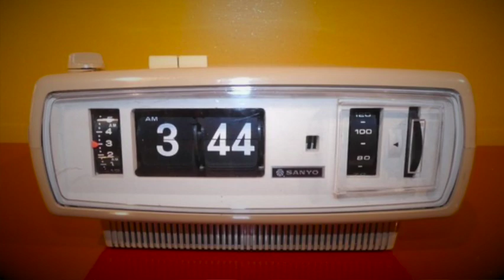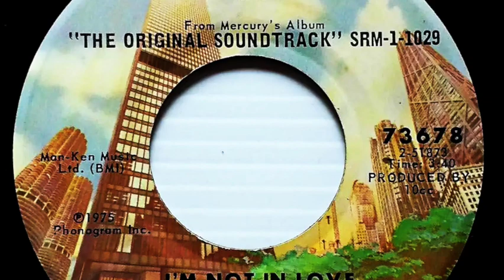Remembering "I'm Not In Love"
In this episode Jeff and I discuss the incredible 1975 hit single “I’m Not In Love” by 10cc from their album “The Original Soundtrack”. We were kids when this song was released and both of us have distinct memories of how this stunning recording impacted us as it played on AM radios everywhere from the grocery store to the school bus to our bedrooms. This song fascinated and inspired me to become a singer, songwriter and producer myself. This video is my way of saying "thank you" to the talented and creative artists who created this masterpiece.
I have so many videos waiting to be released (but so little free time to produce them!). For a donation of $29.95 (or more) you'll also receive my latest album "SURVIVE" on Compact Disc! For a donation of $39.95 (or more) you'll receive digital downloads of my entire music catalog + my albums "Not Dressed For The Occasion" (featuring Nigel Olsson and Dee Murray) and "SURVIVE" on Compact Disc!